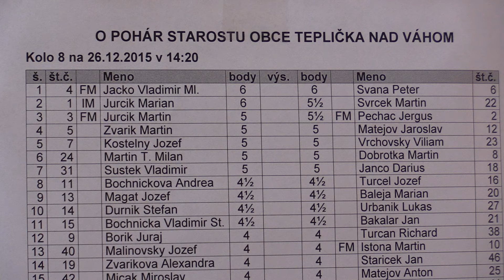8 .1. FM Vladimír Jacko - Peter Švaňa 0 - 1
Arixxon – Bass

[Event "O pohár starostu obce Teplička nad Váhom 2015"]
[Site "Teplička nad Váhom "]
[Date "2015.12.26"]